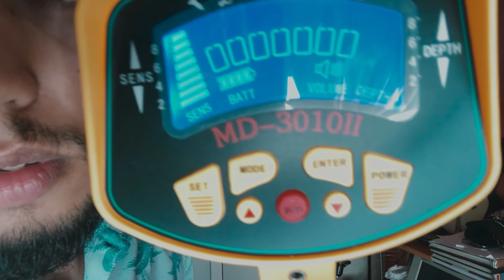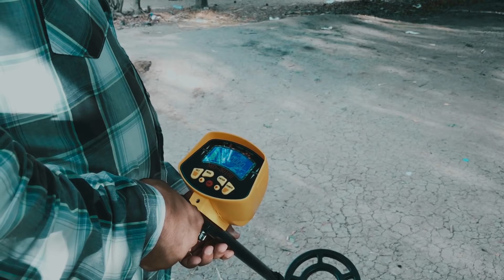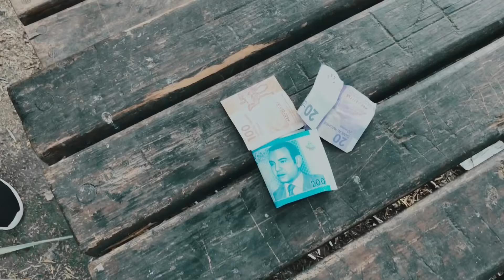وصلني جهاز كشف الكنوز !! | سأصبح غنيا 🤑